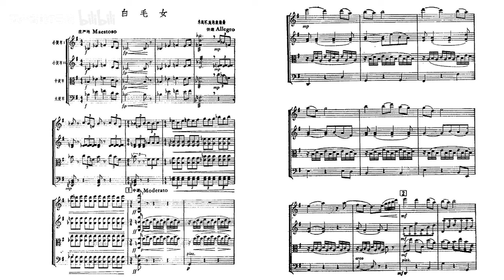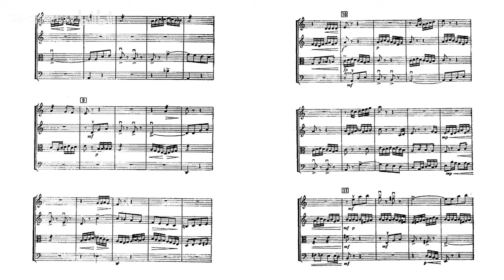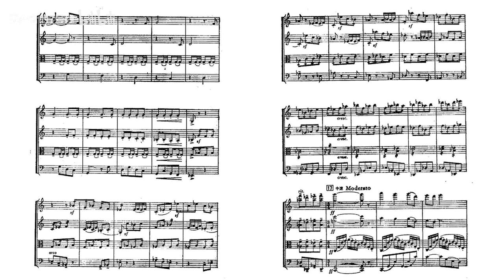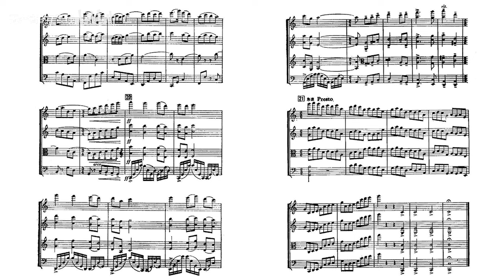[Score] Ma Ke et al. - Shi Yongkang & Zhu Jianer: String Quartet "The White-Haired Girl" (白毛女)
Arranged by Shi Yongkang [施咏康] and Zhu Jianer [朱践耳]
1st Violin: Zhang Zhenshan [张振山]
2nd Violin: Tang Yun [唐韵]
Viola: Zhang Liguo [张立国]
Cello: Hu Qingzhou [胡青州]

Score and Cover from "弦乐四重奏 白毛女" [String Quartet "The White-Haired Girl"], Shanghai Literature & Art Publishing House, May 1978.
Recording from LP vinyl "The Age-Old Iron Tree is in Blossom" (Catalog No. M-2156, Matrix No. M-76/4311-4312), manufactured and released by CRC in 1976.

Adapted in 1972 from incidental music to the ballet opera "The White-Haired Girl". According to Zhu, this string quartet was for welcoming the 37th US president Richard Nixon's visit to China. The exposition part was by Shi, while the development and recapitulation parts were by Zhu.
乐谱及封面出自《弦乐四重奏 翻身道情》，上海：上海文艺出版社，1978年5月第1版第1次印刷。
录音出自《千年的铁树开了花》，中国唱片，M-2156（M-76/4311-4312），1976年出版。

作曲：马可 等
编曲：朱践耳、施咏康
第一小提琴：张振山
第二小提琴：唐韵
中提琴：张立国
大提琴：胡青州

作于1972年尼克松访华之际。呈示部由施咏康完成，发展部和再现部由朱践耳完成。